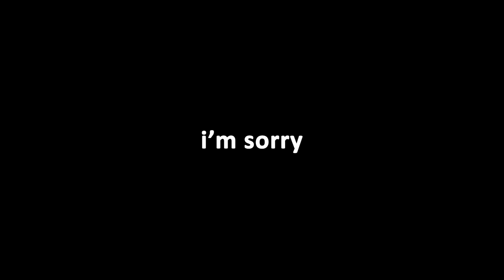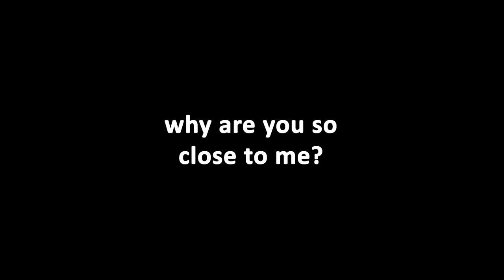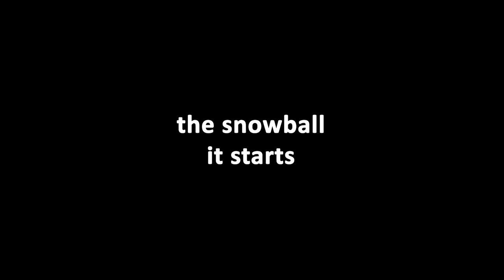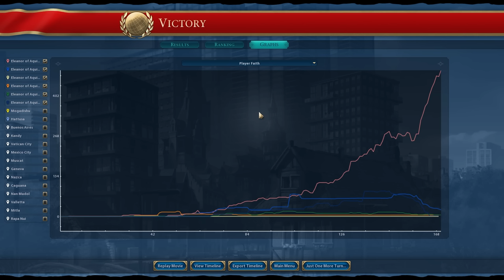I PEACEFULLY Took Over The Entire World In Civ 6 Without Declaring A Single War - Civ 6 Eleanor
00:00 - INTRO
01:07 - DAVE
01:31 - Part 1: Why are you so close to me?
15:22 - Part 2: The snowball, it starts
24:04 - FINALE
27:44 - END

GAME DETAILS:

Terra Map Type
Tiny Map, +1 Civ Added
6 City-States
All civs are Eleanor of Aquitaine
Barb Clans, Heroes & Legends, Secret Societies Mode